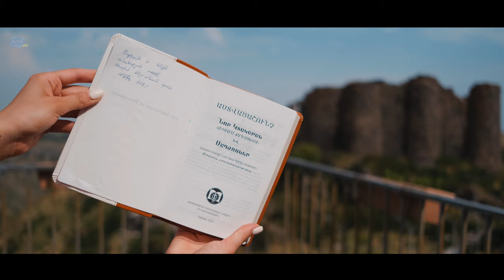Rob & Ani / Love story